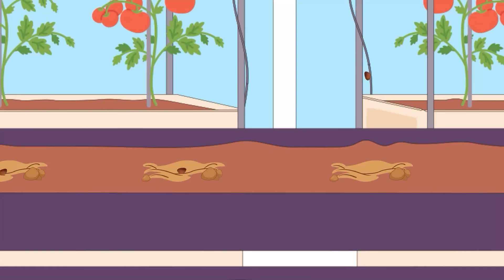Harvest Bamboo For Pandas to Eat - Mechanical Tree Shaker, Farm Truck | Pig Farm, Vehicles Animated